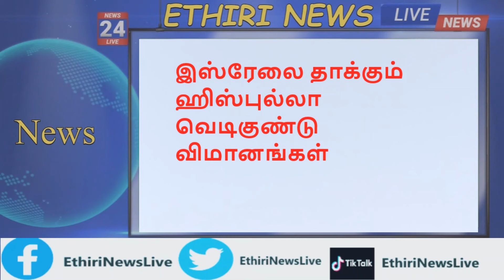அணுகுண்டு வீசுவோம் ஈரான் |இராணுவம் காயம் ஏற்றியிறக்கும் உலங்குவானூர்தி|இஸ்ரேலை தாக்கும் விமானங்கள்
அணுகுண்டு வீசுவோம் ஈரான் மிரட்டல்|இராணுவம் காயம் ஏற்றியிறக்கும்  உலங்குவானூர்தி|இஸ்ரேலை தாக்கும் விமானங்கள்

இஸ்ரேலை தாக்கும் ஹிஸ்புல்லா வெடிகுண்டு விமானங்கள் .
காஸாவில் இடிபாடுகளுக்குள் சிக்கிய 10 000 சடலங்கள் ,
காயமடைந்த இராணுவ  நோயாளிகளை காவி பறக்கும் வானூர்திகள் ,